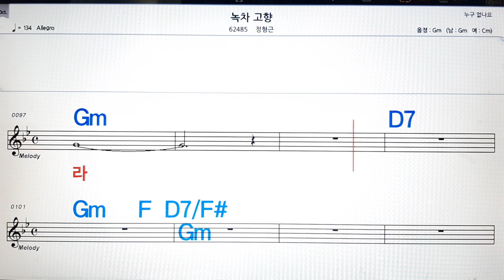녹차고향/정형근💋노래방, 악보,반주, 가라오케 ,코드, 가사 .💖Karaoke, Sheet music ,Chord, Lyrics ,MR